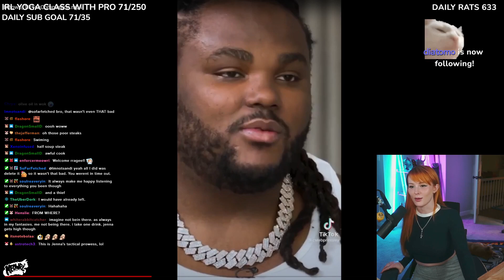Meowri: "I Stole These"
Nothing impresses a date like telling them you stole the dinner you're making them.